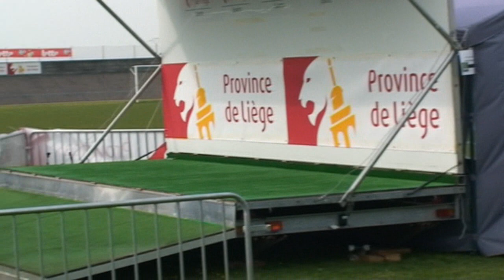Metec Cycling Team / Liège - Bastogne - Liège ME 1.2 U23 16-04-2011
Luik-Bastenaken-Luik voor beloften
Camera en montage: Manfred van Rhee
1.   Tosh Van Der Sande  Omega Pharma-Lotto-Davo  04:27:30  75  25
2.   Romain Bardet   zt.  70  15
3.   Matthias Allegaert   zt.  65  10
4.   Bert-jan Lindeman  Cyclingteam Jo Piels  zt.  60  8
5.   Lawrence Warbasse   zt.  55  6
6.   Marc Goos  Rabobank Continental Team  zt.  50  5
7.   Kenny Elissonde  CC Etupes Le Doubs  zt.  48  4
8.   Tom Dumoulin  Rabobank Continental Team  zt.  46  3
9.   Sven Verboven  Rock Werchter-chocolade Jacques C.t.  zt.  44  2
10.   Mathieu Teychenne   zt.  42  1
11.   Angelo Tulik  Vendée U  00:27  40  -
12.   Jimmy Turgis   zt.  38  -
13.   Jarno Gmelich Meijling  Cyclingteam Jo Piels  zt.  36  -
14.   Emilien Viennet  CC Etupes Le Doubs  zt.  34  -
15.   Dries Baetse  Omega Pharma-Lotto-Davo  zt.  32  -
16.   Tim Declercq  Soenens-Construkt Glas  00:52  30  -
17.   Tim Wellens  Omega Pharma-Lotto-Davo  zt.  28  -
18.   Gerry Druyts  Rock Werchter-chocolade Jacques C.t.  zt.  26  -
19.   Thomas Sprengers  Omega Pharma-Lotto-Davo  zt.  24  -
20.   Michael Savo   zt.  22  -
21.   Dimitri Peyskens   zt.  20  -
22.   Janis Dakteris  Ucs Crabbé Performance VOO  zt.  19  -
23.   Arnauld Geromboux   zt.  18  -
24.   Rasmus Guldhammer  Team Concordia Forsinkring - Himmerland  zt.  -
25.   Eliot Lietaer   zt.  16  -
26.   Maurits Lammertink  Cyclingteam Jo Piels  zt.  15  -
27.   Jeroen Goudket  Terra Footwear Bicycle Club  zt.  14  -
28.   Rudy Molard  CC Etupes Le Doubs  zt.  13  -
29.   Clément Chevrier   zt.  12  -
30.   Maxime Anciaux  Lotto - Bodysol - Pôle Continental Wal...  zt.  11  -
31.   Arnaud Van Den Abeele  Jong Vlaanderen - Bauknecht  zt.  10  -
32.   Moreno Hofland  Rabobank Continental Team  zt.  9  -
33.   Ron Pfeifer  Seven Stones  zt.  8  -
34.   Brian Megens  Cyclingteam Jo Piels  zt.  7  -
35.   Dries Heylen  Ucs Crabbé Performance VOO  zt.  6  -
36.   Yannick De Witte   zt.  5  -
37.   Daan Olivier  Rabobank Continental Team  zt.  4  -
38.   Jeremy Cornu   00:59  3  -
39.   Wilco Kelderman  Rabobank Continental Team  zt.  2  -
40.   Pieter Cordeel  Bianchi - Lotto - Nieuwe Hoop Tielen  01:08  1  -
41.   Arthur Vanoverberghe  Ovyta - Eijssen Acrog  01:10  -  -
42.   Martijn Debaene   zt.  -  -
43.   Jeroen Desmet  Efc - Quickstep Cycling Team  01:36  -  -
44.   Jasper Stuyven  Ovyta - Eijssen Acrog  zt.  -  -
45.   Sebastian Lander  Team Concordia Forsinkring - Himmerland  02:43  -  -
46.   Kevin Van Acker  Terra Footwear Bicycle Club  zt.  -  -
47.   Mattias Raeymaekers  Bianchi - Lotto - Nieuwe Hoop Tielen  zt.  -  -
48.   Niklas Akvik  Plussbank-cervélo  zt.  -  -
49.   Jesper Hansen  Energi Fyn  zt.  -  -
50.   Gaetan Pons